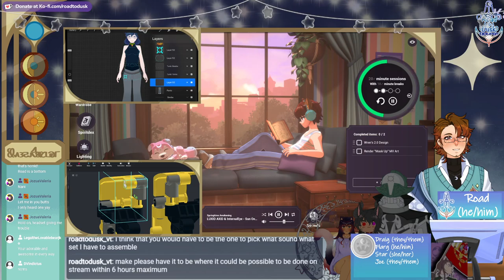[VOD] Coworking with Friends: Legos & L2D Art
Originally streamed 07 July, 2024